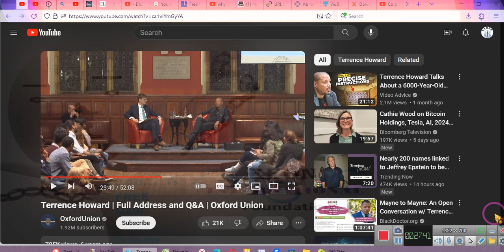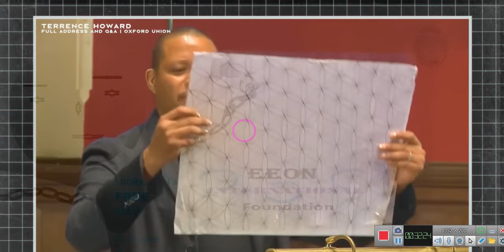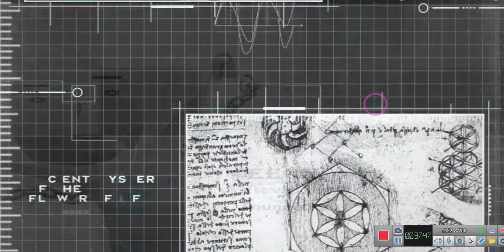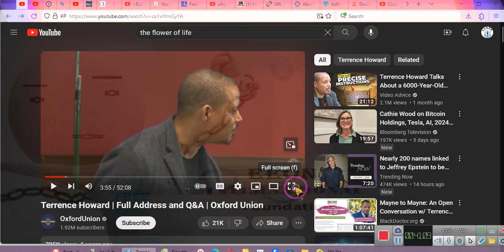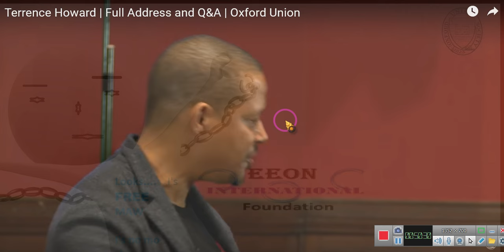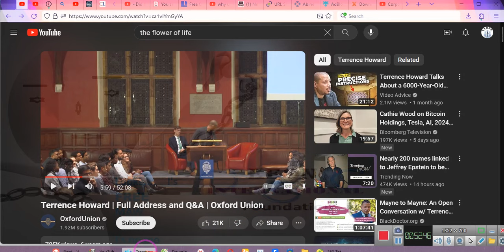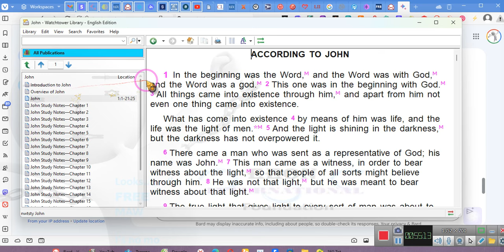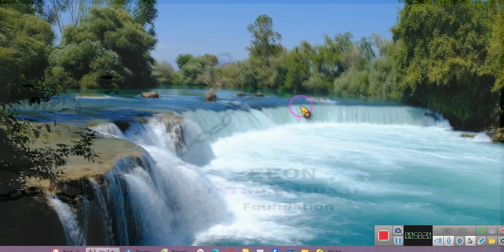~WHAT IF I TOLD YOU that 1+1=1, is a lie? ~EE 2024 01 02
In mathematics, we deal with integers and not numbers, every digit is an integer,  so 1+1  equals 1 is a lie when dealing with the law of mathematics. 1+1 our 3 integers, so, devaluation is 3 and not 2. If you add the "=" simple that is an additional integer, which means, "1+1=1", that is four integers, and thus the answer would be 4. There is a difference in mathematics between a rule of mathematics, a principle of mathematics, and the law of mathematics, not philosophy or theory but fact!